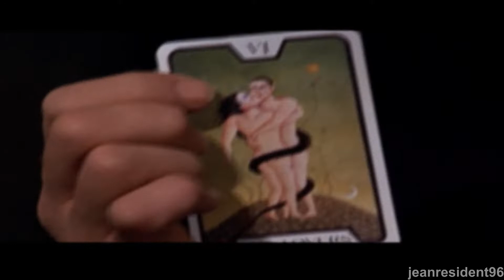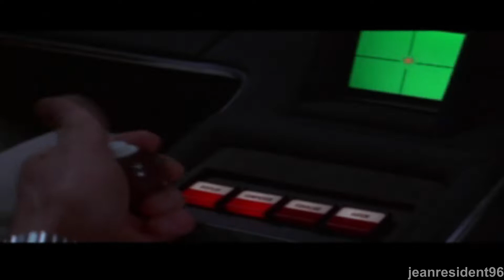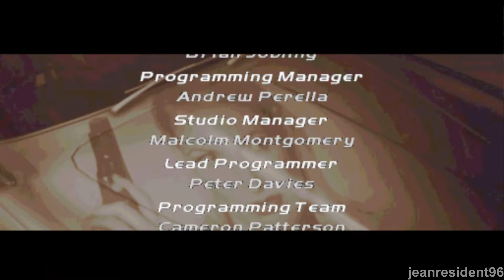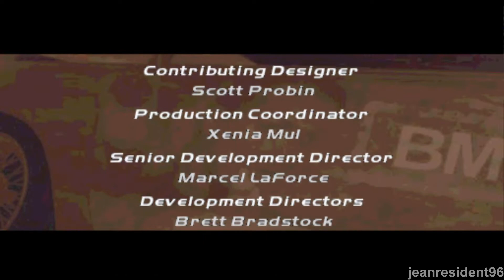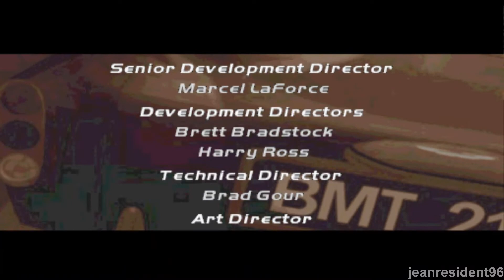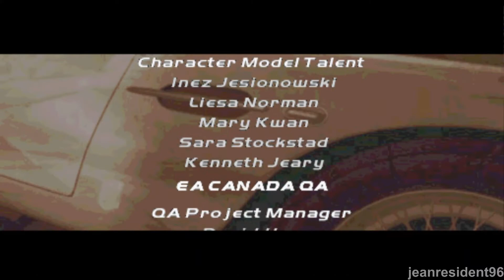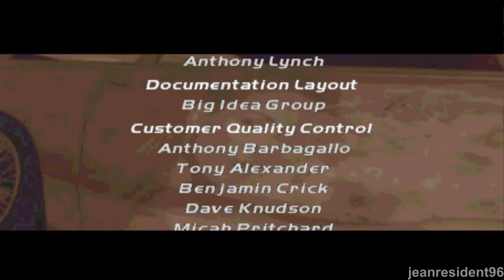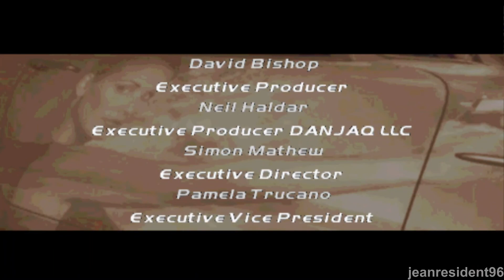007 racing FULL GAME 100% 007 Walkthrough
Welcome to my full game walkthrough of 007 racing Walkthrough 100% FULL GAME Walkthrough Gameplay Walkthrough PS1 No comment let's play through max/ultra settings review guide Showing all movie editing scenes all boss fights/boss fights , side quests, upgrades, outfits/disguises, all characters, highlights, final boss and true ending, secret ending.

Ps1 Longplay [005] 007 racing